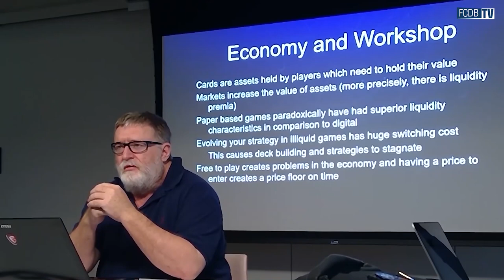Artifact для чайников [КИБЕРСПОРТ ДЛЯ ЧАЙНИКОВ #11]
Artifact - игра, призванная объединить фанатов Dota 2 и Hearthstone, еще не вышла, но уже готова претендовать на звание новой киберспортивной дисциплины. А заявленный турнир с призовым фондом в $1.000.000 дополнительно подогревает интерес в душах геймеров.
Станет ли Artifact новой легендой или лишь калькой HS? Давайте разбираться!